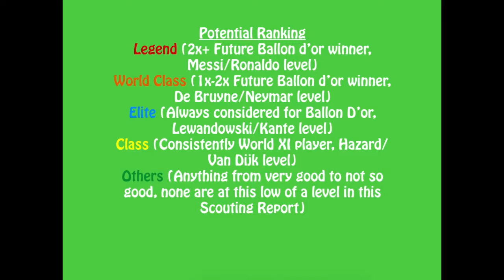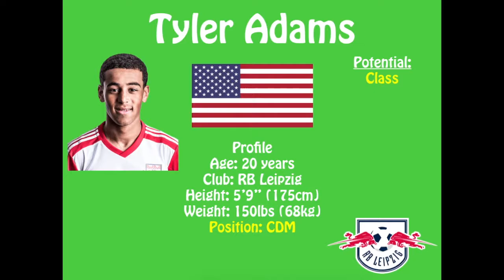SCOUTING REPORT: Top 10 Soccer Players/Footballers with the Highest Potential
Top 10 potentials for U21 players in the world. More scouting videos coming soon.